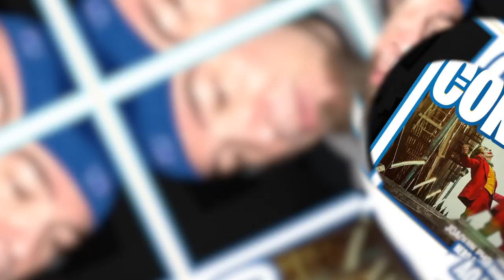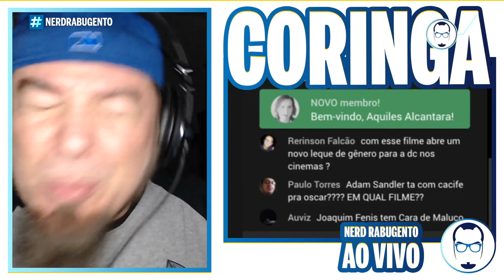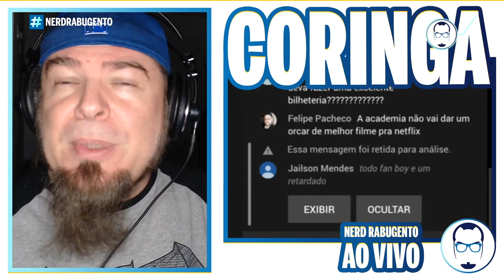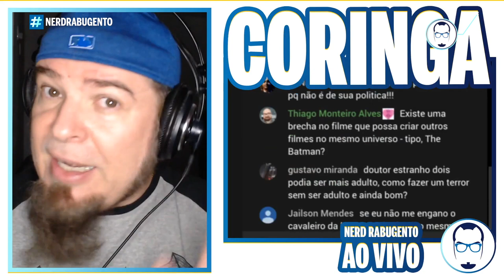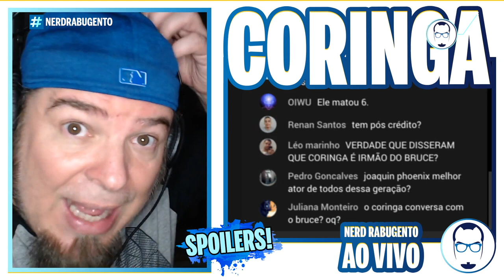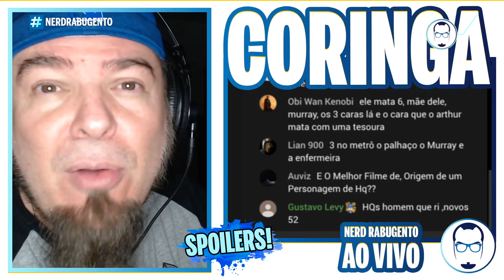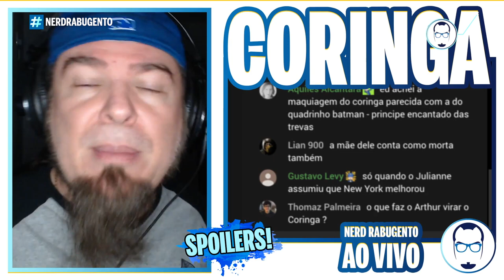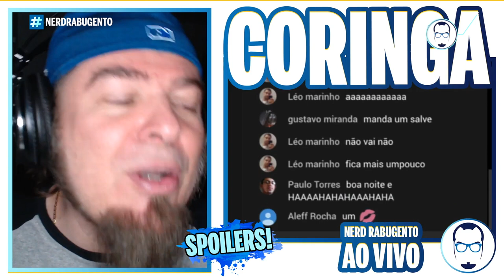VOCÊ PRECISA ASSISTIR ESTE VÍDEO ANTES DE IR AO CINEMA VER O FILME CORINGA - Nerd Rabugento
O Nerd Rabugento tira todas as dúvidas e responde a todas as perguntas sobre CORINGA.

Procurando por dicas de filmes, séries, programas de TV e até mesmo canais de streaming, para saber o que assistir no fim de semana? Confira as LISTAS DO RABUGENTO, porque o Nerd Rabugento não dá dica ruim.

Trilha sonora: Winning Muchacho by Dominik Schwarzer, licenciada sob a Standard License da PremiumBeat.

Equipamentos técnicos para gravação dos vídeos:
Estúdio: Câmera CANON 80D, lente Canon 40mm; Microfone Tascam TM-2X.
Externas: Câmera GoPro 7, Microfone Rode Wireless Go; Microfone de lapela: Rode smartLav+, Microfone de lapela: Boya BY-M1 DM 2 Duplo; Microfone Rode VideoMic Me.
Ao Vivo: Câmera Logitech C920; Microfone Blue Yeti Blackout USB.

Computador: iMac Retina 5K 27'; Aplicativo de edição de vídeo: Final Cut Pro X; Aplicativo para edição de áudio: Adobe Audition CC 2019; Aplicativo para transmissão ao vivo: Wirecast.